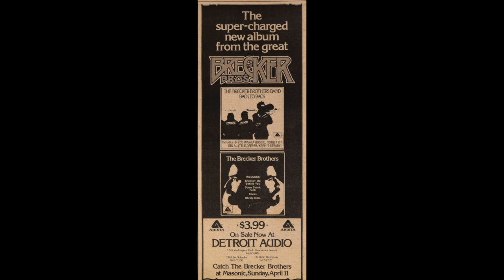The Brecker Brothers - Some Skunk Funk (Audio only)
Some Skunk Funk
The Brecker Brothers
October 28, 1992
Royal Festival Hall London, UK

Michael Brecker: Tenor/EWI
Randy Brecker: Trumpet
Mike Stern: Guitar
George Whitty: Keyboards
James Genus: Bass
Dennis Chambers: Drums